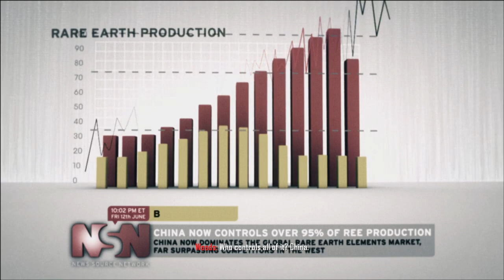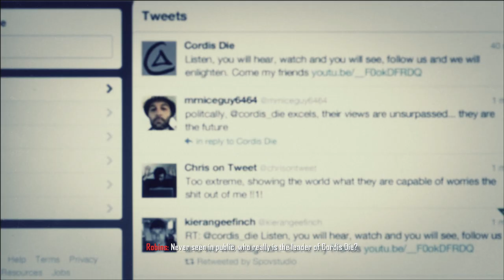Mission 2 Celerium Call of Duty Black Ops II